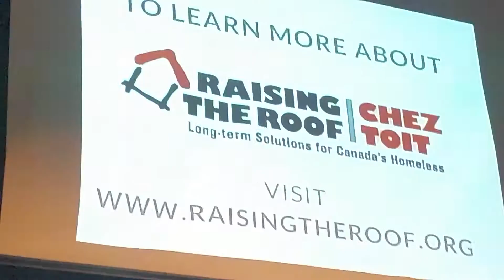MARS -Marc -Solo Sweet Child of Mine & Happy Hour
Battle of the Bands, Raising the Roof, June 9, 2016